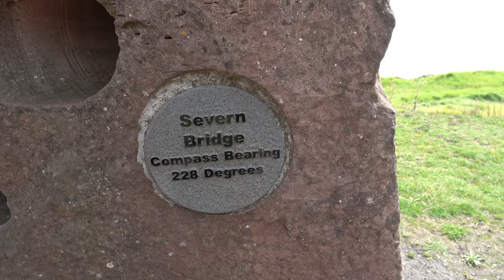Mini break to Gloucestershire - Bath, Lydney Harbour, Chepstow Castle, Weston-super-mare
Maddie and Mikey visit Bath, Bream, Lydney, Weston-super-Mare and Chepstow Castle.